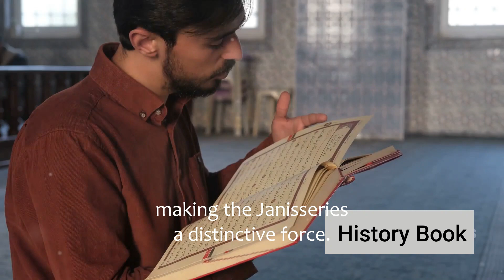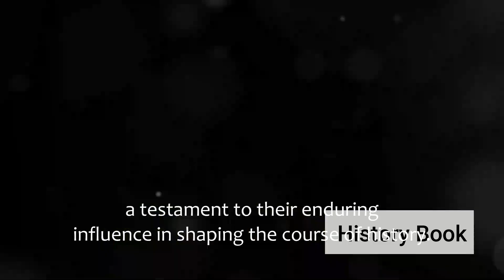Janissaries; the well trained and disciplined army of Ottoman empire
The Janissaries were an elite and highly disciplined infantry corps in the Ottoman Empire, known for their loyalty to the sultan and their effectiveness in battle. They were established in the late 14th century and played a significant role in the military, political, and social structure of the Ottoman state.

Here are some key features of the Janissaries:

Formation and Recruitment:

The Janissaries were initially formed as a personal bodyguard for the Ottoman Sultan Murad I in the late 14th century.
The recruitment process involved the "devshirme" system, where non-Muslim boys from Christian families in the empire were taken as tribute, converted to Islam, and trained for military service.
Training and Discipline:

The Janissaries underwent rigorous training, focusing on both physical fitness and military skills. They were trained in the use of various weapons, tactics, and siege warfare.
Discipline was a hallmark of the Janissaries. They were known for their strict obedience to orders and loyalty to the sultan. Disloyalty or disobedience was severely punished.
Military Role:

The Janissaries became the backbone of the Ottoman military forces. They were involved in numerous campaigns and played a crucial role in the expansion of the Ottoman Empire.
Their military prowess was particularly evident during the early years of the Ottoman Empire when they contributed to key victories, such as the Battle of Nicopolis (1396) and the conquest of Constantinople (1453).
Political Influence:

Over time, the Janissaries gained considerable political influence. They became a powerful and sometimes unruly force within the Ottoman state.
They had the ability to influence the selection of sultans, and their political power sometimes led to tensions with the central authority.
Decline and Abolition:

Despite their historical significance, the Janissaries faced a decline in effectiveness over the centuries. Technological advancements in warfare made their traditional methods less practical.
The Janissaries became associated with corruption and rebellion. Their role in politics led to instability, and they often opposed modernization efforts initiated by the Ottoman leadership.
In 1826, Sultan Mahmud II, facing pressure for reforms, disbanded the Janissary corps. The Janissary Rebellion that ensued was brutally suppressed, marking the end of this influential military institution.
The Janissaries, with their unique origins and military structure, left a lasting impact on the history of the Ottoman Empire. Their rise and eventual decline reflect broader changes in military tactics, political structures, and societal transformations during the empire's long history.